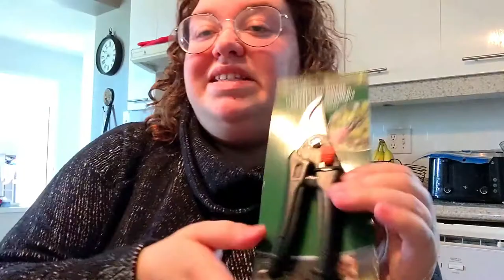WeeklyVlog 10-17 mai 2021 : Haul/Unboxing/Jasette- Daphnée Lambert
Codes :

Cook it : 50% de rabais sur ta 1ere commande avec mon code : DAPHNEEL585
Uber : 5$ de rabais sur votre première course avec le code : yvyum
Uber etas : 7$ de rabais sur votre première commande avec le code : eats-yvyum
Neveo : 50% de rabais pendant 3 mois avec le code : FAMILY